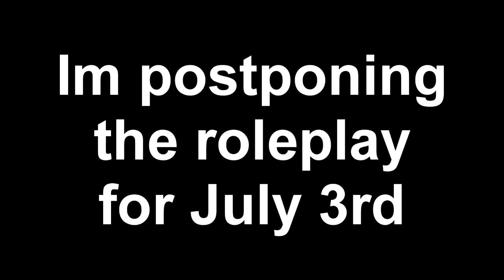Date changed for roleplay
because due to some stuff im mad about my friends.